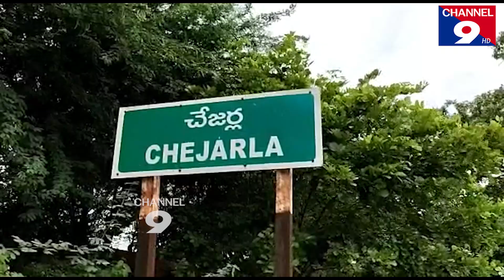జర్నలిస్టులపై దాడులను ఖండిస్తూ APMPA నిరసన@Channel9hd